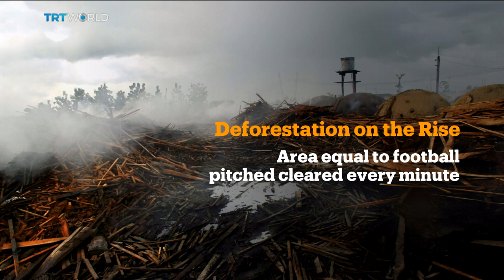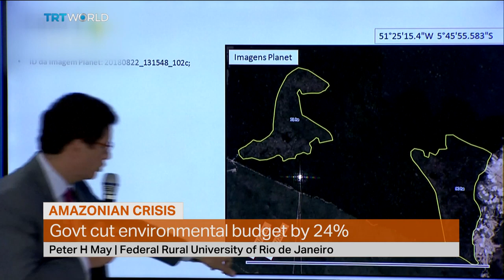Brazil's policies decimate forest resources | Money Talks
Deforestation in the Brazilian Amazon has risen to alarming levels. Government data shows an area the size of a football pitch is being cleared each minute to make way for farms and other businesses. As President Jair Bolsonaro lashes out at officials for releasing the information, environmentalists are warning that his policies are putting the forest and the climate at even greater risk. Mobin Nasir reports. We spoke to Peter May in Rio de Janeiro, He’s a professor at the Federal Rural University of Rio de Janeiro.